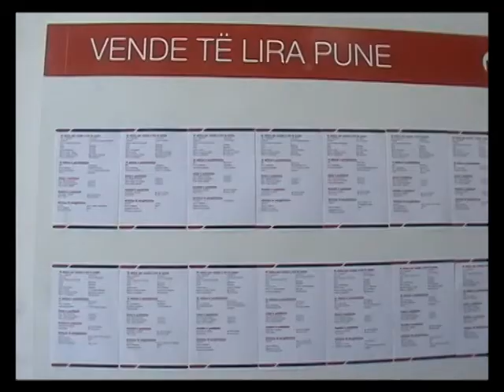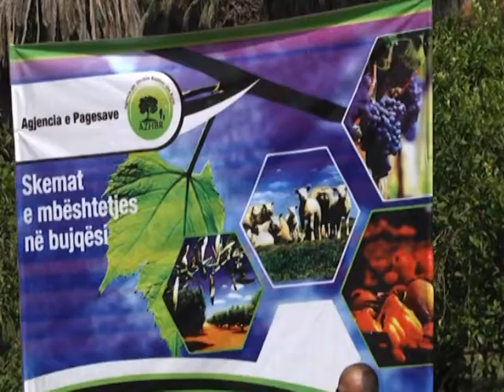HAPET ZYRA E RE E PUNES KRYEMINISTRI RAMA DEKLARON NGA FIERI SE PUNESIMI ESHTE RRITUR LAJM